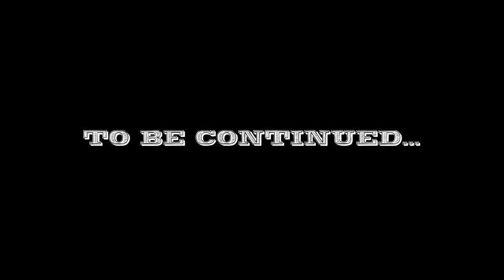Bridge Jiggin in the rain! Slab Crappie Fishing! Part 1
Found some at the bridge!